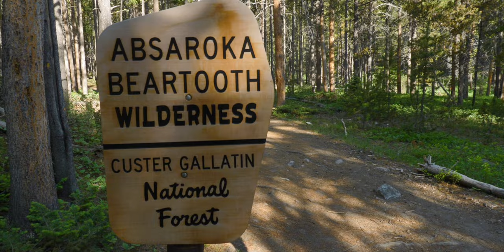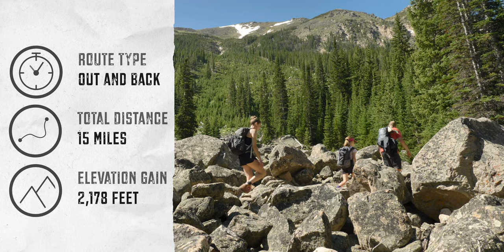BLACK CANYON LAKE: BEST HIKE NEAR RED LODGE, MONTANA AND THE ABSAROKA BEARTOOTH MOUNTAIN RANGE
Black Canyon Lake is a difficult, off-trail destination in the Beartooth Mountains of Montana. It is one of the most eye-catching alpine lakes in the mountain range and definitely worth the effort for any adventure-seeker. Be prepared for an easy stroll along the mesmerizing Rock Creek. The real fun begins after peeling off into the woods for some wonderful bushwhacking. Continue on through the labyrinth of falling trees to the never ending boulder field. Do not to give up. Use the energy from the thousand foot vistas that surround you in order to power your up to the glorious view that awaits. This hike is rugged with route finding but that helps to keep this lake quiet and pristine.

ALL OUR ADVENTURES/ROUTES CAN BE DOWNLOADED INTO YOUR PHONE VIA THE ALLTRAILS APP FOR OFFLINE USE.

                                            -Matt